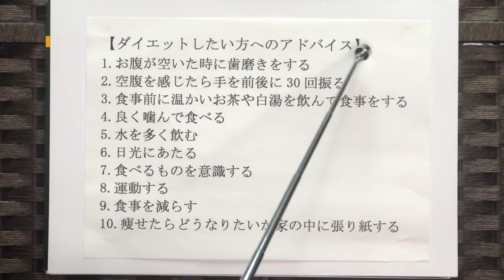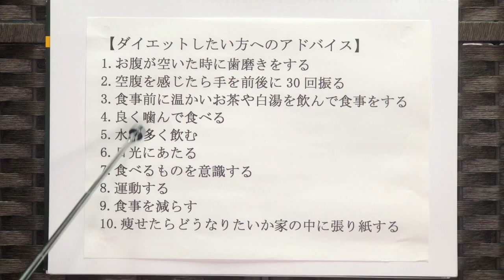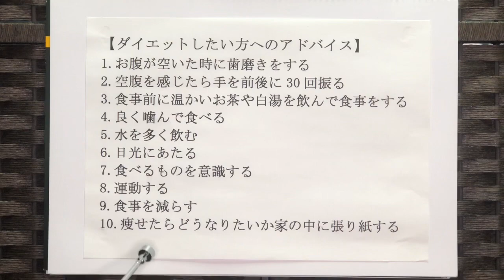【食欲を抑えるツボ】暴飲暴食の方必見『食欲を抑える究極のツボ』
NHK『ひるとく』放送しました。内容をリメイクしてお届けします。
この時期は忘年会、クリスマス、新年会と飲み会や食事会がによる外食が増えてしまいます。
そんな時は食べる前の簡単なツボ押しで食欲を抑え、身体に余分な栄養を付けないようにしたいと思ったことはないでしょうか？
食事の15分前にツボ押しをするだけで太らない体になれますよ。
気になる方は最後までみて下さいね。

また、自分1人でダイエットできない方は当院にてダイエット鍼を行なっています。
お困りの方はご相談下さい。

▼TeachingBeauty鍼灸整骨院・整体院
東急田園都市線線『桜新町駅』徒歩1分

▼1日3分のツボ押しで『ぽっこりお腹撃退法』